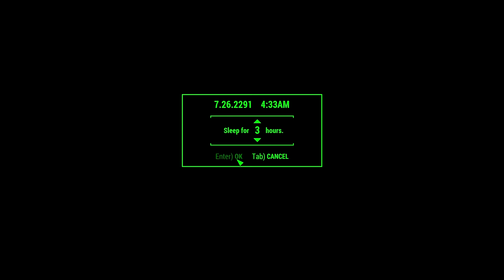Trying to Do the Human Error Quest After The Main Quest (2 of 3): Let's Play Fallout 4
Never one to give up on a disaster, I tried again to complete the Human Error Quest after the main quest was finished. Console commands were in abundance. Even Old Man Stockton at Bunker Hill couldn't save me.

Perhaps third time will be the charm. (Since this is video 2 of 3, you'd kind of think so. But failure is always an option.

Oh and there's a good chance I'll have mentioned Oxhorn in this one at some point:

This is going to be another one of those videos. Enjoy.